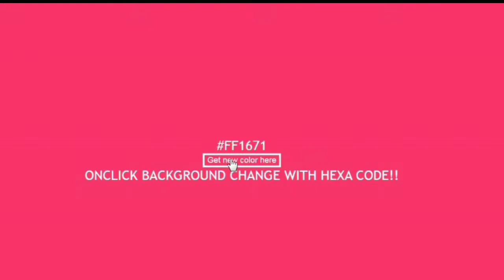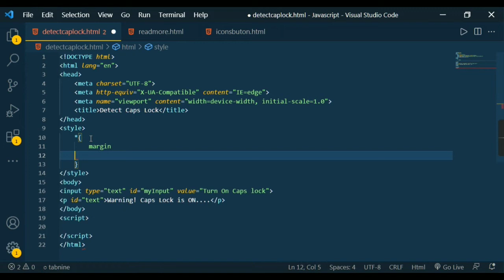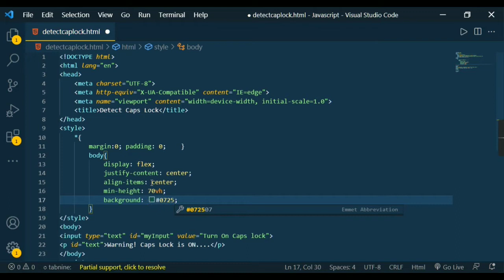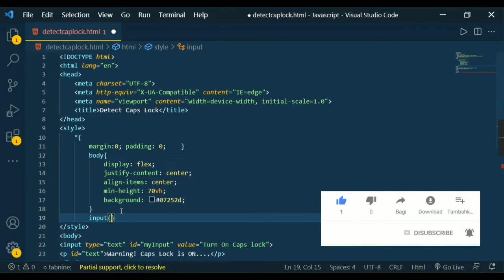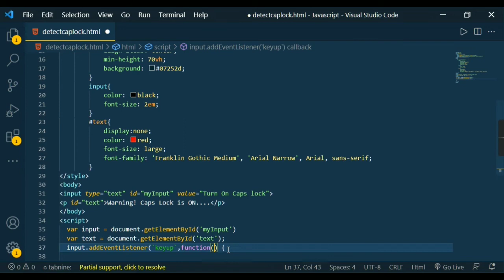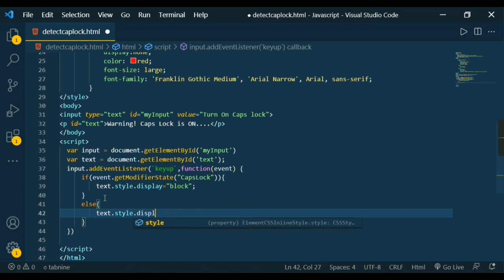Detect Caps Lock In Input Tag | HTML CSS And JAVASCRIPT | DNF | Html css and Javascript Tutorials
In this video, you’re going to learn How to Build a Detect Caps Lock In Html Css And Javascript..
Recommended videos:
About me:
Hey! Myself Aniket Jha,
Here I'm making good video , useful resources, tips & tricks and tutorial that you need to try once in your code editor😃
Tags,
Bye!!